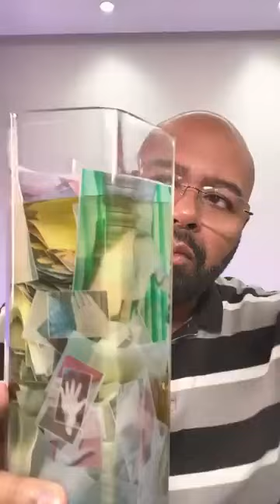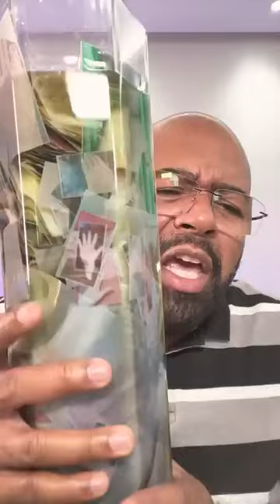ORAÇÃO DA MANHÃ - 10/08/2024